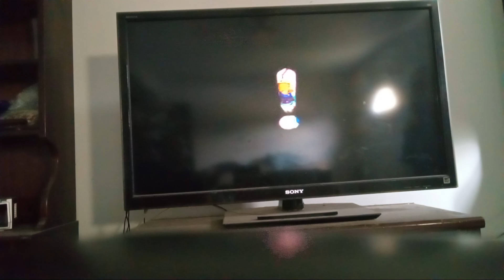Mario party peaches birthday cake 20 turns episode 3